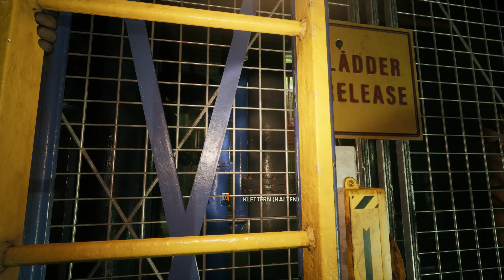Still Wakes the Deep (K1, wenig Spoiler) (Setting: Deutsch) (nur Gameplay, kein Kommentar)